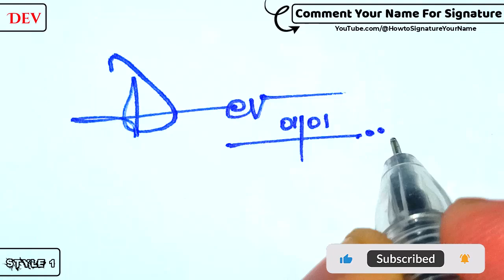✔️ Dev Name Signature | D Signature style। Most request signature D। Best signature Tutorial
Hey guys!
In this video I will show you how to make a signature of ✔️ Dev Name Signature | D Signature style। Most request signature D। Best signature Tutorial